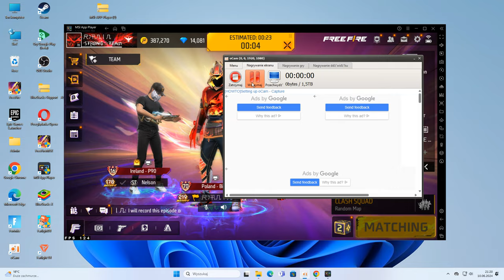222 Booyahs in a row Clash Sqad Garena Free Fire.